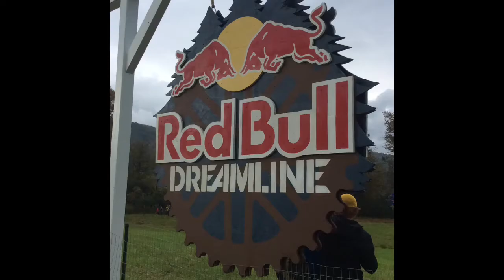Red Bull - Dreamline